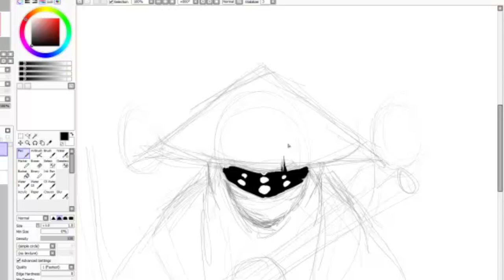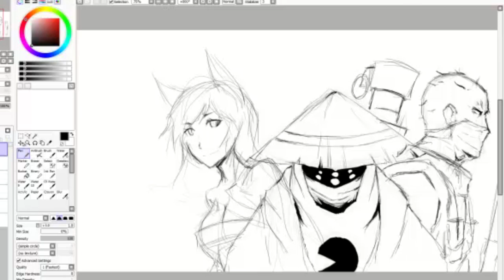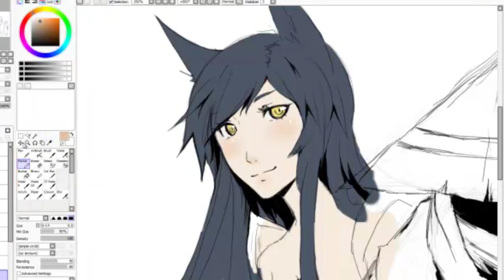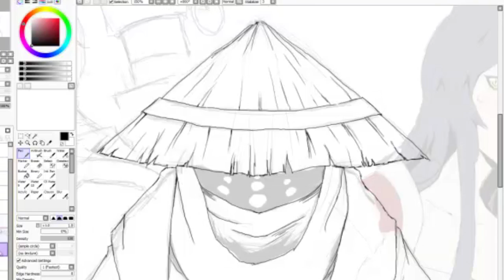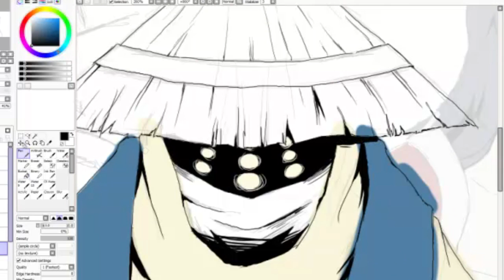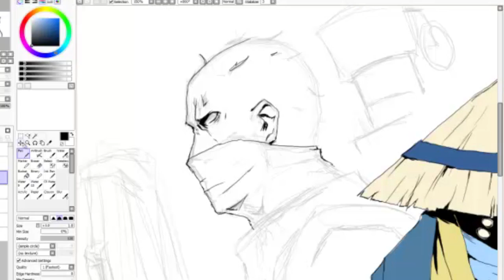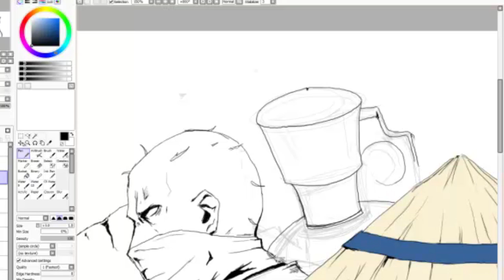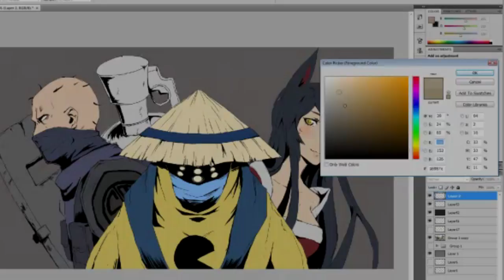[Speed Paint] Happy Birthday, Dyrus!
I'm a day late QQ

A slightly different style than my button arts

Music: Track 1: "V is For" and Track 2: "One Life (Akasai Hazard Remix; Original by The Queenstons)" by Rchetype/AkasaiDnB

The characters, Singed, Jax, and Ahri, belongs to Riot Games/League of Legends.